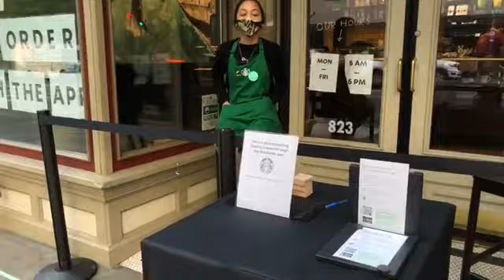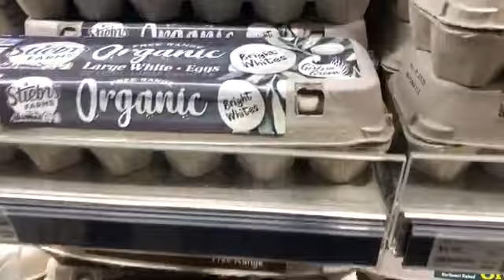#52 Seattle Day Trip. AND The Latest on the Vegetable Container Garden! ~ The Ang Endeavor~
Heading off on a ferry boat ride to Seattle for my appointment and to get groceries at my favorite grocery store PCC (Puget Consumer Co-op)!! Plus let's see whats going on with the vegetable garden!!